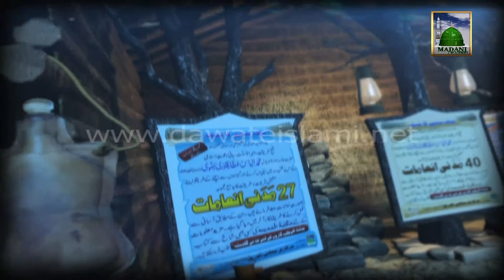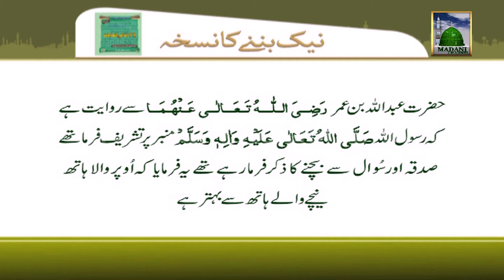25-M.P MADNI INAAM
25-M.P MADNI INAAM